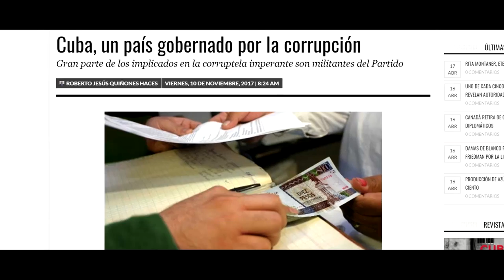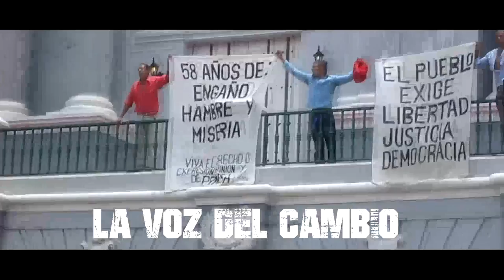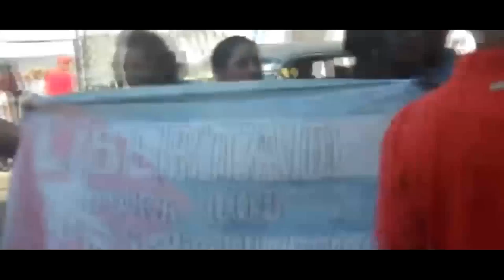Marichal Feat David D Omni - Cubano